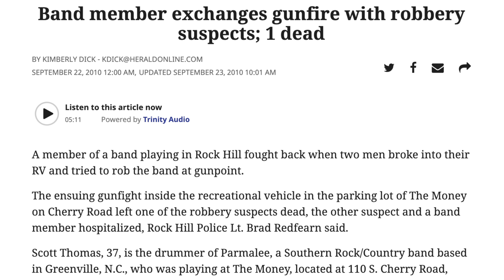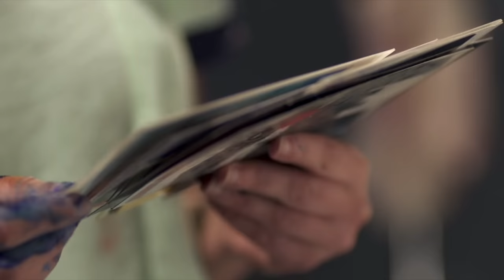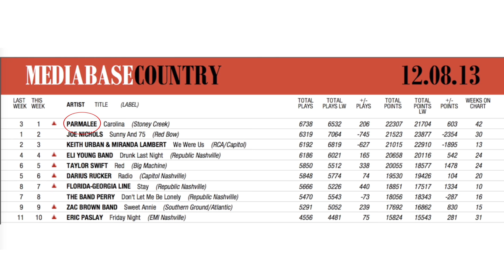The INSANE Story of My #1 Song! (NOT CLICKBAIT)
In this episode I tell the INSANE story of how a song I co-wrote in 2007 eventually went on to become a #1 song in December of 2013. The song was written by:

Special Thanks to My Supporters:
Nat Linville
Bobby Alcott
Peter Glen
Blair Morgan
Robert Marqusee
James Hurster
John Nieradka
Grey Tarkenton
Joe Armstrong
Brian Smith
Robert Hickerty
comboy
Peter DeVault
Phil Mingin
Tal Harber
Rick Taylor
Bill Miller
Gabriel Karaffa
Brett Bottomley
Frederick Humphrey
Frederick Humphrey
Jason Lowman
Jake Stringer
Steffen Schroeder
Matthias Juhnke
steven crawford
Robert Enyedi
Piush Dahal
Jeff Portman
Jim Sanger
Damian Noga
Brian Lawson
Eddie Khoriaty
Brett Hesford
Ronnie Thompson
Daniel Lahey
CL Turner
Scott Quillin
Mark Hampton
Zayne Ryder
Vinny Piana
J.I. Abbot
Vijay Vaidyanathan
Kyle Dandurand
Joe Knight
Anthony Lanman
Rory McGuckin
Brian Brackeen
Amro Othman
Dave Ling
DOUGLAS BUTTON
Michael Krugman
Vinicius Almeida
John Diaz
Akshay Chowdhry
Lars Nielsen
Dave Hawkey
Kyle Duvall
Alex Zuzin
Don B Puryear Jr
tom gilberts
Paul Noonan
Scott Thompson
Jaime Villescas
Kaeordic Industries LLC
Duane Blake
Kai Ellis
Zack Kirkorian
Joe Ansaldi
Jonathan Wentworth-Linton
 Pzz
Marc Alan
Rob Kline
Calvin Wells
David Trapani
Will Elrics
Chris Defendorf
Debbie Valle
JP Rosato
Orion Letizi
Mike Voloshen